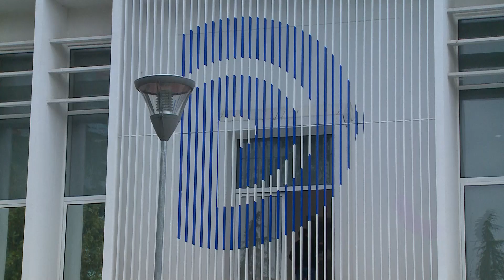Partitë e vogla kërkojnë krijimin e ‘Federatës së Opozitës', Berisha refuzon bashkëpunimin me Bashën